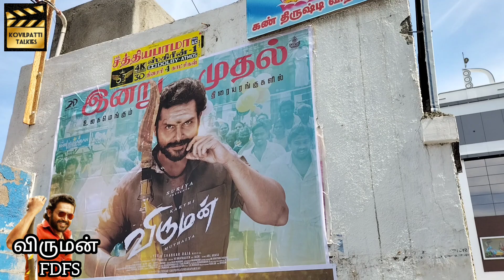Viruman Movie FDFS Public Review | Sathyabhama Cinemas | Kovilpatti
Director: Muthaiya
Cast: Karthi, Adithi Shankar
Music Director: Yuvan Shankar Raja